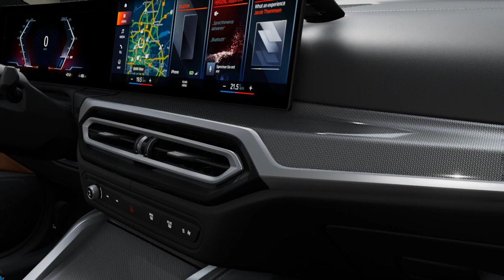BMW I4 M50 Interior M Seats